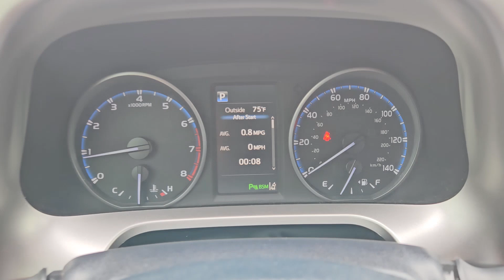2018 Toyota RAV4 XLE OK Lawton, Athens, Wichita Falls, Chickasha, Altus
Pre-Owned 2018 Toyota RAV4 XLE available at Southwest Toyota Lawton located in 7110 NW Quanah Parker Trailway, Lawton, OK, 73505. Servicing the Lawton, Athens, Wichita Falls, Chickasha, Altus area.
Please mention the stock L240599B when you contact the dealership for this vehicle.